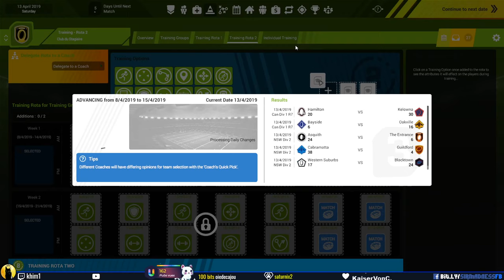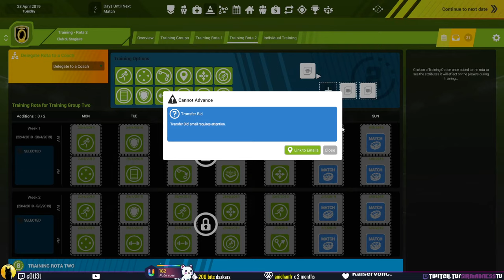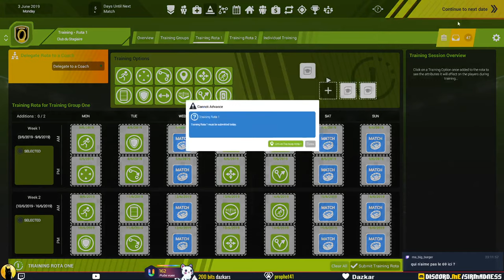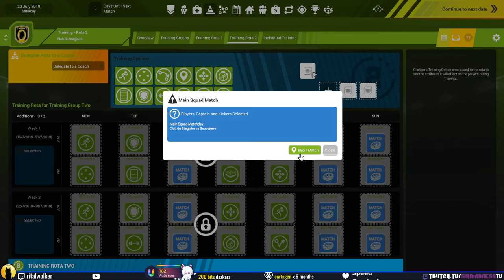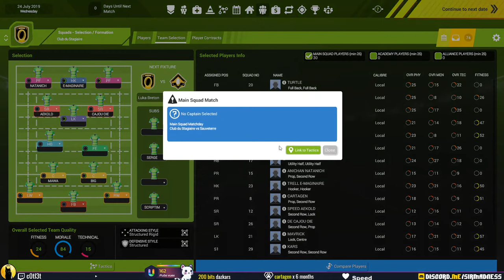FR - Rugby League Team Manager 3 vs SirMadness - Gameplay & Découverte : 2/2 Fin de Saison !